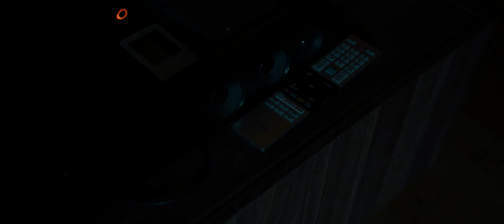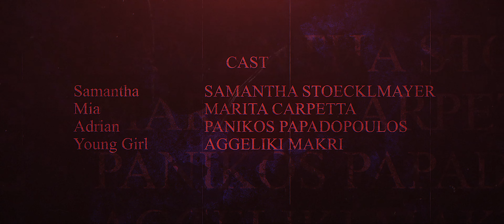STUCK IN BETWEEN | Short Horror Film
Our new short film STUCK IN BETWEEN is finally available on YouTube! A literally no budget project (Lower than 200 USD). A huge thank you to everyone that played a part in making this possible!

Special Thanks to Riccos Florentiades for giving us the house to shoot in for 2 nights in the village Spilia in Cyprus!